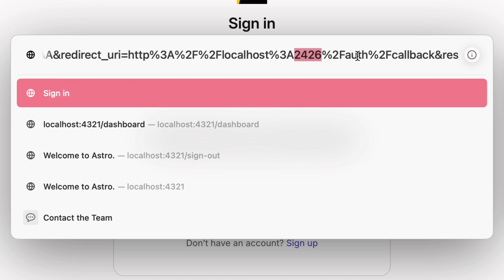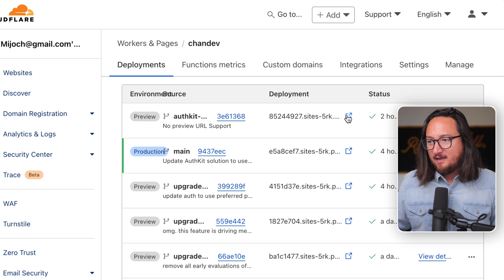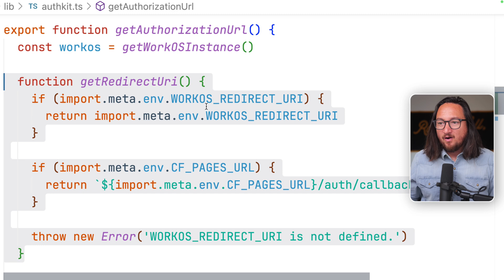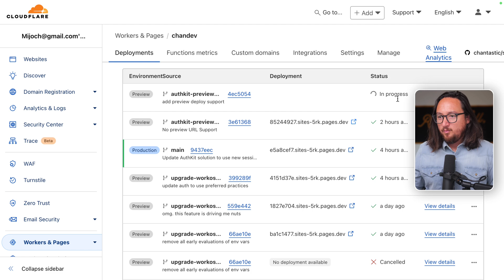Preview Deploys: SOLVED — Fullstack AUTH tutorial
Enable AuthKit in ALL preview deploys with wildcards 🃏

In this tutorial, @chantastic  shows you how to integrate AuthKit with git-based preview deployments from (popularized Vercel, Netlify, and Cloudflare).

🕒 Timestamps:
00:00 - Introduction
00:27 - The challenge with preview deploys
00:57 - Accepting wildcard values in redirect URIs
01:54 - Implementing dynamic redirect URIs
03:22 - Testing the solution
03:43 - Conclusion and tips

👨‍💻 Key takeaways:
- Configure WorkOS dashboard for wildcard redirect URIs
- Implement dynamic redirect URI generation in your code
- Adapt environment variables for preview deploy scenarios